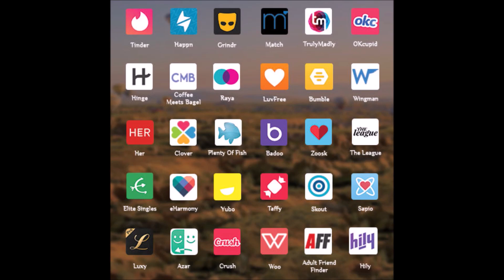Why Dating Apps Are Still Dangerous! RPM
Be careful gents. You NEVER know who's on the other end.